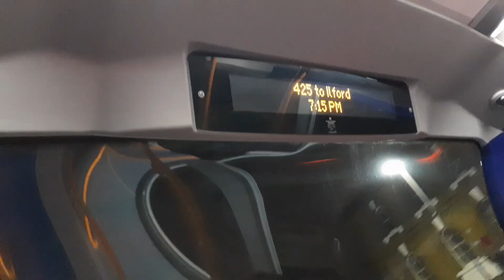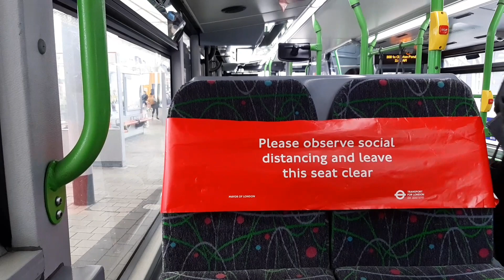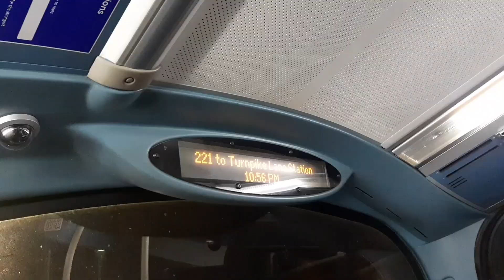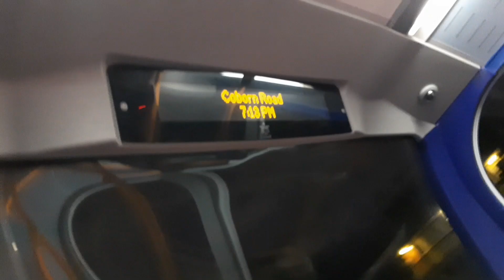London Ibus Compilation.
Tried to keep it above 5 mins, so yh.

Do not use video. Doing so will result in being reported.